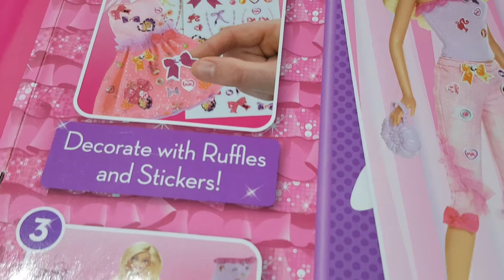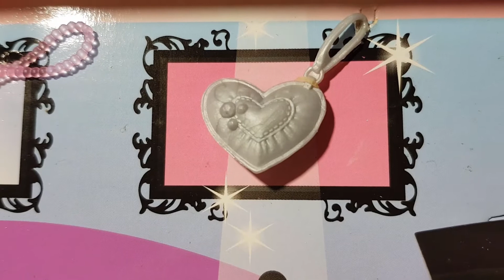Barbie Collector Barbie Pick A Fashion And Decorate! Pink And Pretty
Hi Everyone!!! Join us as we show you this beautiful barbie.

For us to be able to visit your channel, please watch the entire video before you post a comment.  Comments made without watching the video until the end usually go to the spam section. Unfortunately, we don't check the spam section. Sorry~

Cwin Playtime Channel is a family friendly channel! I'm a mommy who loves to make videos of all sorts.  Most of them are all about Barbie. I love Barbie!!!
Hope you guys will like our videos.

Please help our channel grow and we’re more than happy to return the favor!
Just let us know… Thank you!!!

Join us in:
Twitter if you have any suggestions, comments or requests  -- Cwin Family Channel